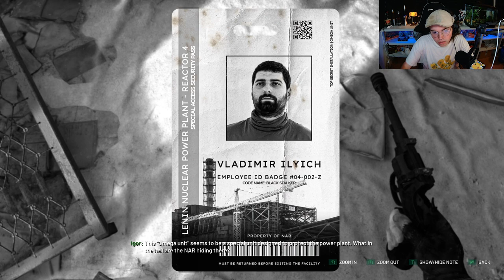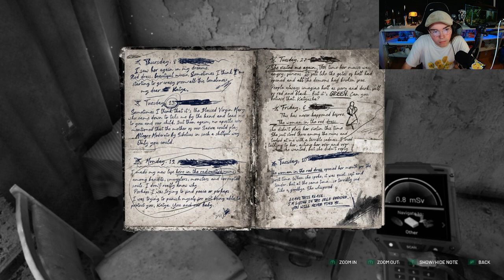A Mission To Ruins of Pripyat! | Chernobylite let's Play 17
Hello, join me Bay as I search the ruins of Pripyat for a mission! What is Chernobylite?, A eerie world of this survival horror game!